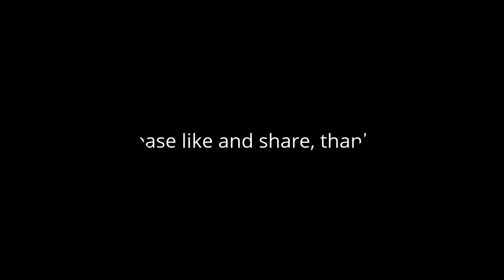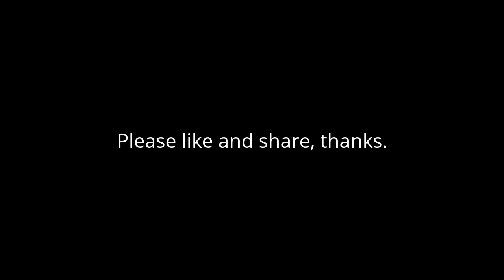Discovery Channel Documentary ★ Nature Documentary 2017